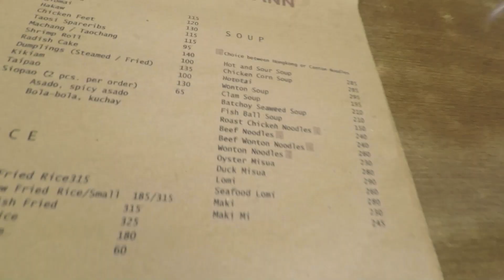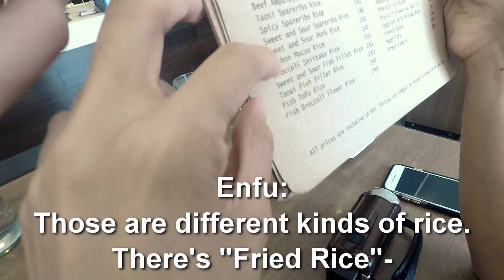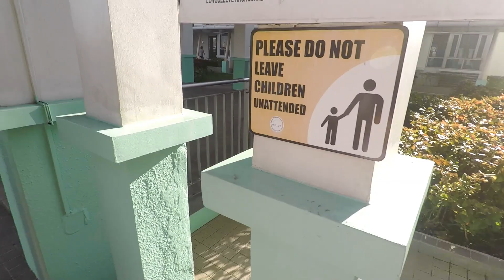Food & a Swim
Just an ordinary day. Wanted to see if the GoPro was usable for vlogging. Probably won't use it too often.